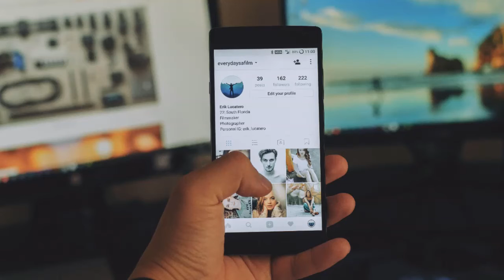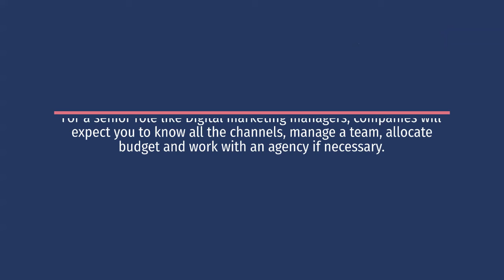Digital Marketing Career Path in India in 2020. Future, Growth by Web Marketing Academy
What is the Digital Marketing Career Path in India: 2021 and beyond
- Average salary for Digital Marketing Professionals across metros in India at 00:10
- Latest trends we see at Web Marketing Academy during COVID 19 at 00:19
- September 2020, The current batch students who were about to complete the course, out of five students, three already accepted the job offer from two companies, with a package of 3 Lacs and 2.5 Lacs at 00:23
- Another student got an offer for an internship, her package for Digital Marketing Internship is Rs 23,000 per month at 00:27
- The fifth student started her freelancing WFH. She got her first blogging project for Rs 4000 per blog at 00:30
- October 2020, every week we send job openings via email and WhatsApp at 00:33
- Digital Marketing Channels. Google, Bing at 00:39
- Search, SEO Search Engine Optimization at 00:43
- Search Marketing, PPC, Display Ads, Video ads, rich media ads, remarketing  at 00:48
- Digital Marketing Roles and Pay Scales at 00:49
- When you  start your career, you might be specializing in one area such as SEO at 01:05
- Based on your interest you can also get into social media, PPC, Analytics, Content, Mobile  at 01:07

Web Marketing Academy Bangalore providing Training in Digital Marketing, Google Adwords, Google Analytics, Inbound Marketing, Content Marketing and SEO for Individuals, Small Businesses and Corporate Trainings. Indira Nagar.